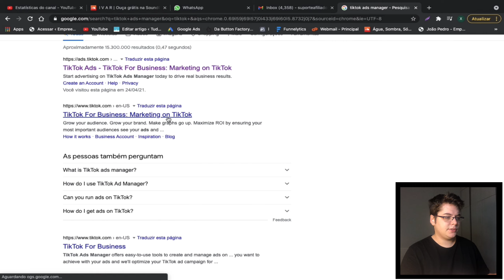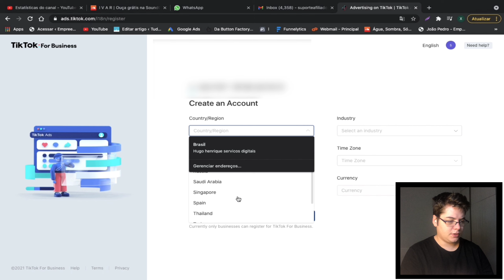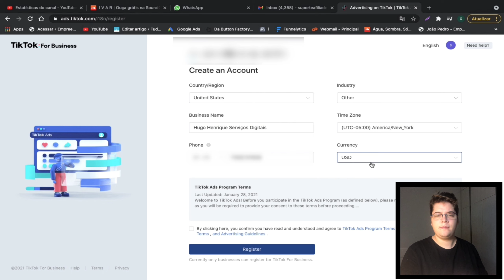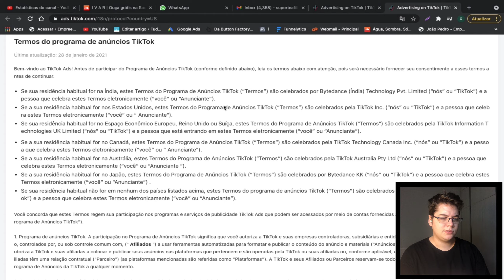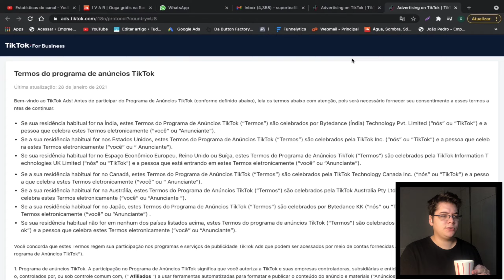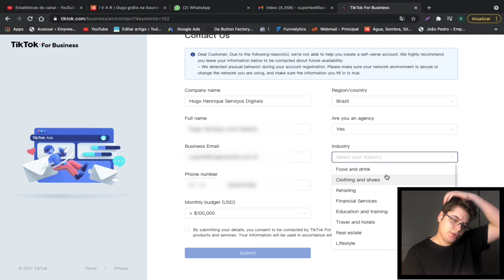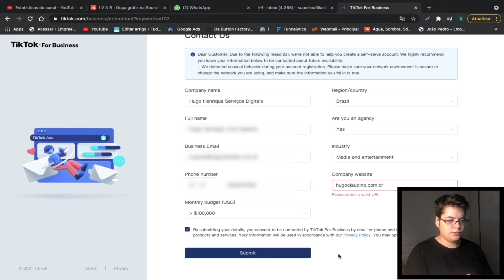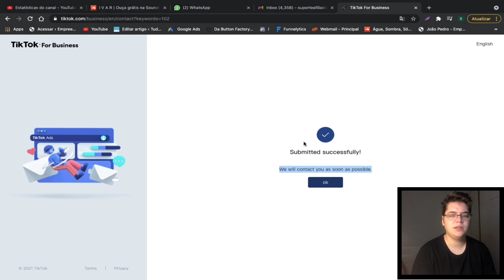TikTok Ads: 0,3 Centavos Por Clique - Como Anunciar no TikTok Ads - Fazendo Anúncios no TikTok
Pessoal, Caso voce queria criar conta no Tiktok Ads, use esse convite

O Tiktok Ads só esta aceitando novos parceiros através de convites de parceiro como nós que ja estamos anunciando

TikTok Ads: 0,3 Centavos Por Clique - Como Fazer Anúncios no TikTok Ads Passo a Passo

Fala Guerreiros, Hugo Henrique na Área...

No Vídeo de Hoje Mostrarei como Utilizar o  tiktok ads passo a passo para vender seus produtos e fazer makerting da sua Própria marca...

O tiktok ads vem crescendo muito, e tem tudo pra se tornar a maior plataforma de anúncios, competindo diretamente com o Facebook Ads e Youtube Ads;

O tiktok ads brasil chegou recentemente e voce ja pode se aproveitar de poucos anunciantes para ter um custo por clique barato.

Entao já pega o Café e Aprenda como Funciona o tiktok ads.

Nesse Vídeo, Voce aprenderá:

 - tiktok ads dropshipping

 - tiktok ads tutorial

 - tiktok ads dropshipping

 - tiktok adsense

 - tiktok ads 2021

 - tiktok ads manager

0:00 - Introdução Sobre o TikTok Ads
1:55 - Explicação sobre o TikTok Ads
3:45 - Criação de Conta Passo a Passo

anuncios tiktok
tik tok ads
tik tok anuncio
anuncio tik tok
anúncio do tiktok
quando vai pode anunciar no tik tok no brasil